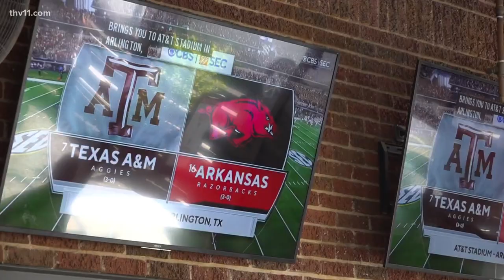Razorback fans in Arkansas and Texas react to Hogs win over Aggies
The Razorbacks pulled off a big win against the Texas A&M Aggies. It's a great time to be Hog fan and Razorback enthusiasts are sharing their thoughts of the team.